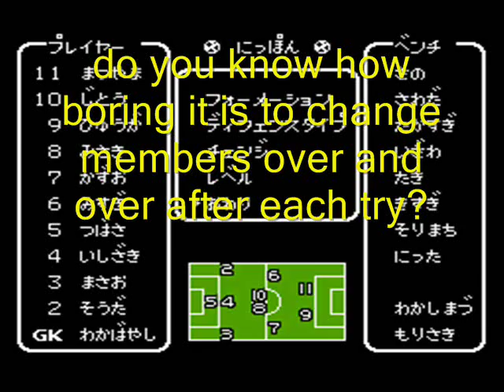キャプテン翼2 Captain Tsubasa 2: Super Striker No continues 26 - Zen Nihon vs Soviet Youth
HARD because we are entering unplayability territory.
FW Velaef can score from anywhere even with normals, Wakabayashi will be able to punch some of the normals and very rarely some volleys/headings,
HOPE he goes sharp 'cause you are safe, kinda.

READ WELL: It seems that the one and only time I won, was when I did not show you guys my team level, right now I'm confronting with previous and next match, and post the list. For those of you who can't read japanese, I'll tell you who got a level up: Wakabayashi Matsuyama Tsubasa Masao Kazuo Misaki Jitou Misugi Nitta

This is the best formation I was capable to think of, Misugi is there to have a better chance of tackling against Velaef and little fishes, in fact, you can't prevent him from doing volleys and headings 'cause he's too strong

Formation 4-4-2

Wakabayashi 15
Souda 14
Masao 16
Ishizaki 14
Tsubasa 18
Misugi 16
Kazuo 16
Misaki 17
Hyuuga 17
Jitou 16
Matsuyama 16

defense is set on Normal